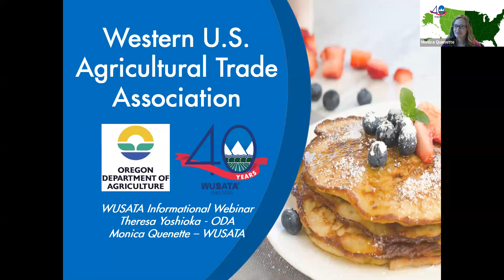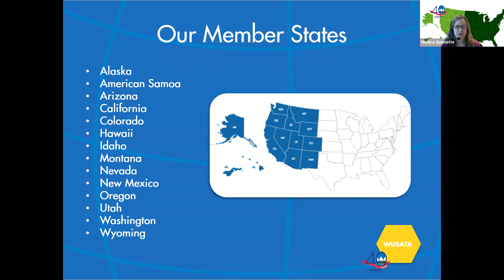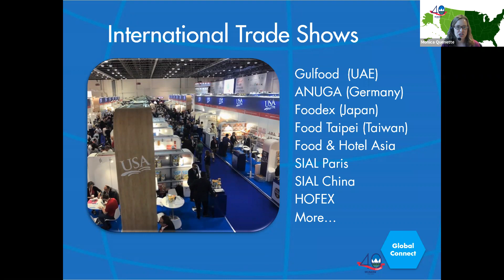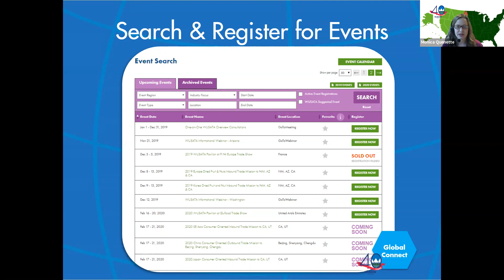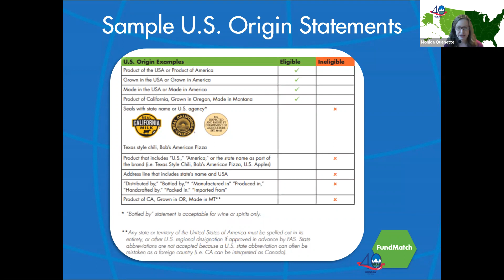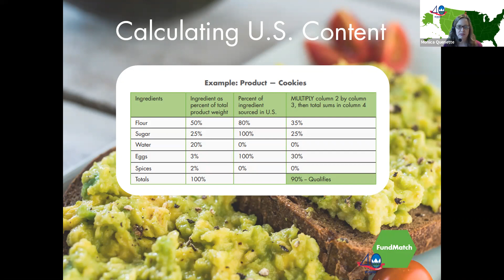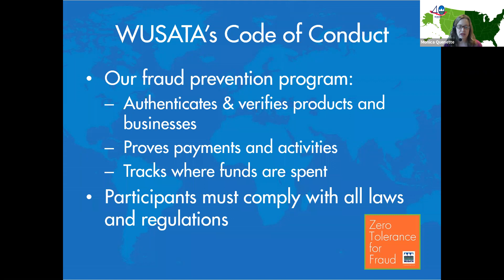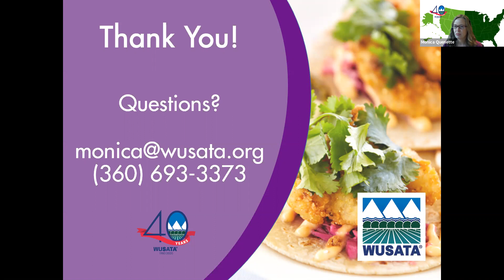WUSATA Informational Webinar - Oregon